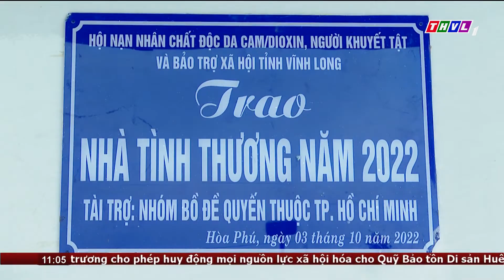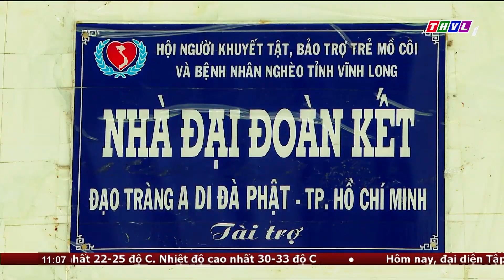Vĩnh Long chung tay chăm lo cho người khuyết tật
Thiếu sức khỏe, khó khăn trong vận động, sinh hoạt, học tập, khó tìm được việc làm phù hợp... là những trở ngại mà người khuyết tật phải đối mặt trong quá trình mưu sinh. Song, bằng ý chí và nghị lực cộng thêm sự hỗ trợ, quan tâm chung tay góp sức của cả cộng đồng đã giúp nhiều người khuyết tật có thêm động lực vượt qua số phận, vươn lên trong cuộc sống.